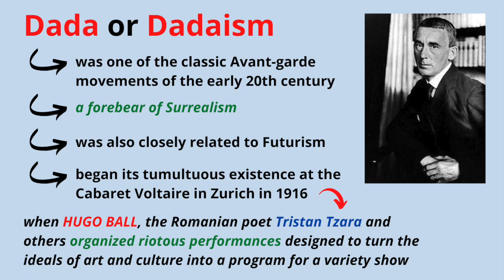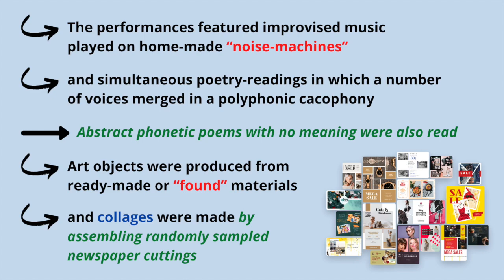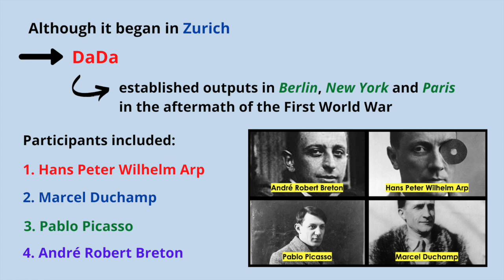What is Dada Art or Dadaism?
This video lecture discusses very briefly the meaning, nature, and dynamics of Dada or Dadaism as one of the doctrines in art and philosophy.

Thanks! PHILO-notes